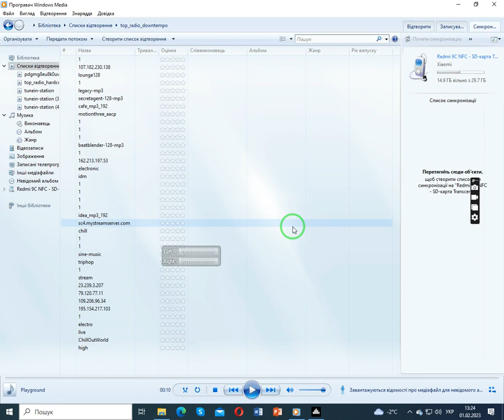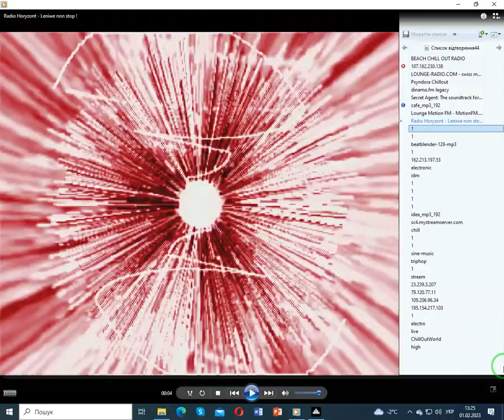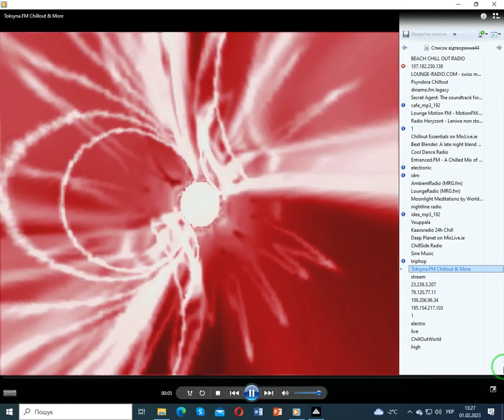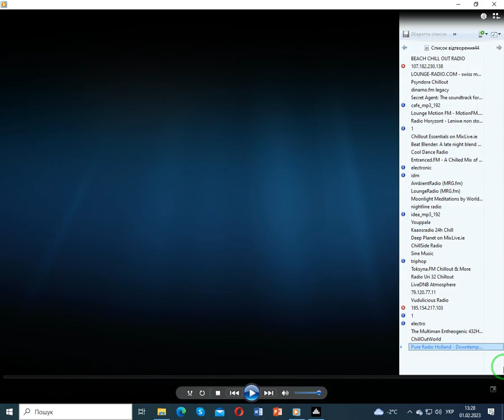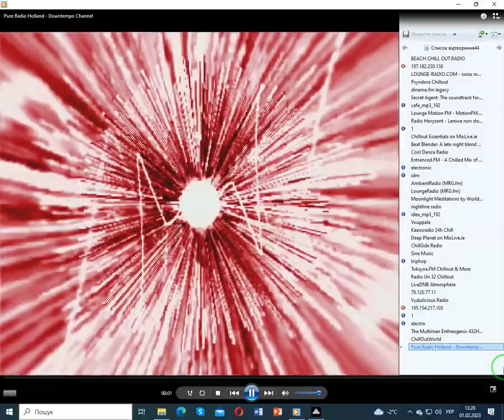radio.pervii - downtempo (Проигрыватель Windows Media) (01.02.2023)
Програвач Windows Media: Акумулятор - полуниця з вершками